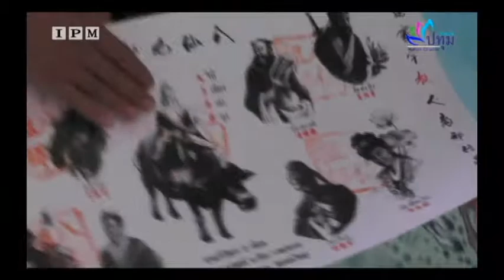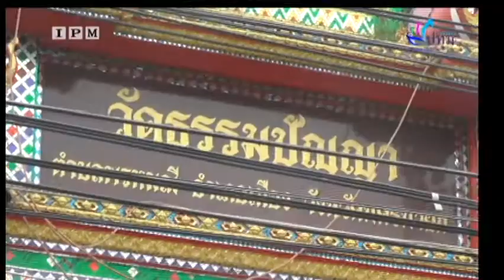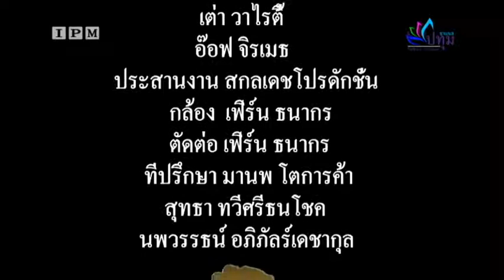สกลเดช วาไรตี้ | วัดธรรมปัญญา นครนายก EP.5